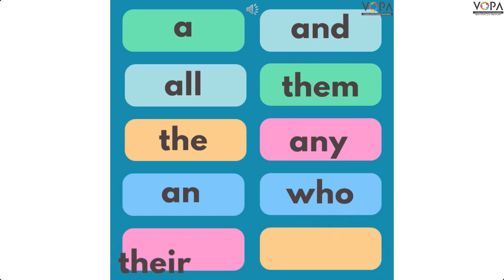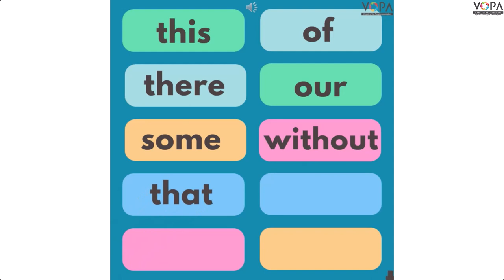5th | English | Words we know | V1 | V-School